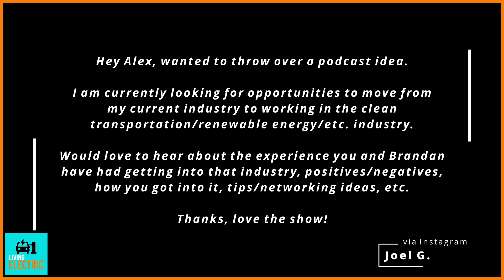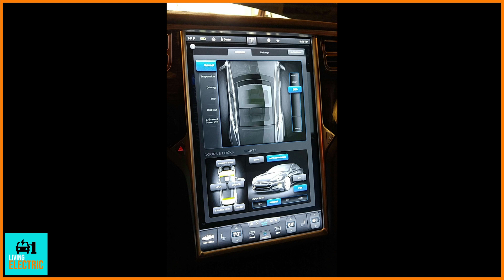Alex Sibila's EV Origin Story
Want to hear something on a future episode? Shoot us a message on social media!

Alex Sibila and Brandan Boggs are electric vehicle enthusiasts who share a passion for education and content production. In the first episode of the Living Electric podcast, we introduce ourselves as content producers, which electric vehicles we drive, and more. If you are interested in learning more about EV ownership directly from two owners, look no further than the Living Electric podcast.